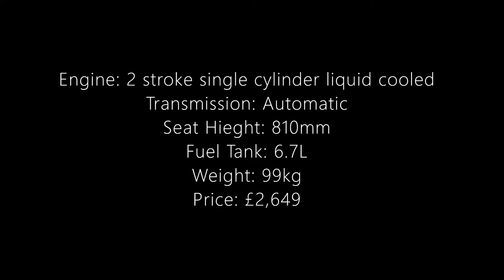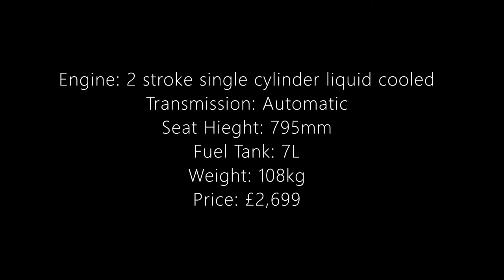Top 5 50cc Scooters 2021- Best Bikes For Learners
Here is a video on the top 50cc scooters to get your hands on in 2021. Enjoy the video!

Music: EH Beats- Young Adz (D Block Europe) x M Huncho x Lil Baby - Type Beat "PHANTOM"